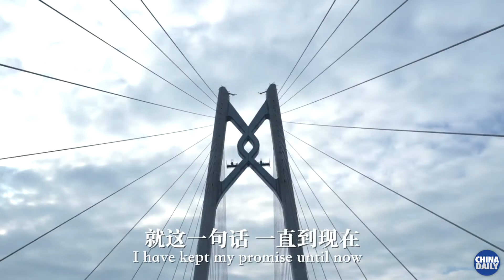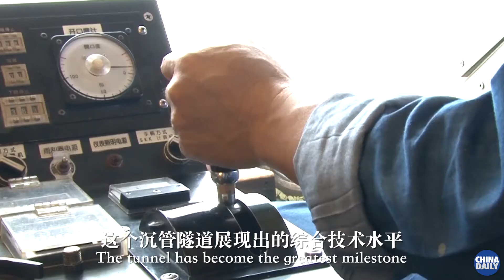Stories you may not know about the HZMB